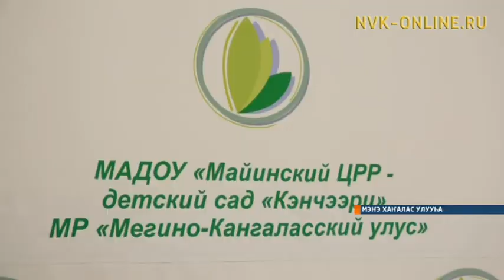Мэҥэ Хаҥалас Павловскайыгар оҕуруот аһын харайар ыскылааты кэҥэтиэхтэрэ